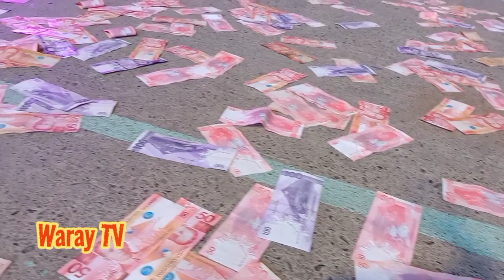CONGRESSMAN vs MAYOR OF GUIUAN 🎉 Grand Kuratsa 💶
Quinapondan town fiesta vesper night 2023.